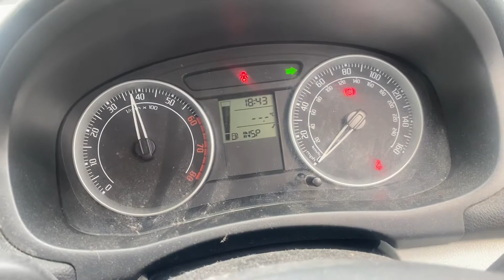Разборка Skoda - Roomster 2006-2010, 1.6 Инжектор (VIN: TMBMD65J985068774) SG08DFA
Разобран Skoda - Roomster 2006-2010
Основные характеристики:
Год выпуска: 2008
Двигатель: BTS079673
Объём двигателя: 1.6
Тип двигателя: Бензин
Коробка передач: КПП 5-ст.мех.(МКПП)
Кузов: Минивэн
Смотри каталог запчастей Skoda - Roomster 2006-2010 на :
⏰ Режим работы колл-центра:
08:00 – 20:00 – ежедневно

Для наших покупателей:
- бесплатная доставка;